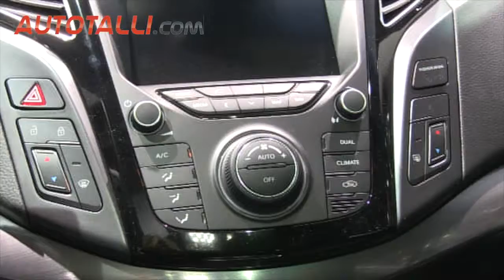HYUNDAI i 40 1.7 CRDi Premium 2012 - Autotalli.com